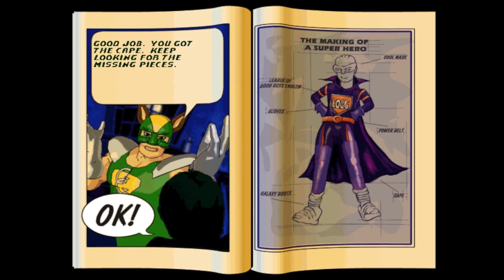Let's Play Attack of the Mutant (Part 3) - The Feedback Credo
Look hot, stay cool, and always steer clear of Captain Bob. Holy shit.